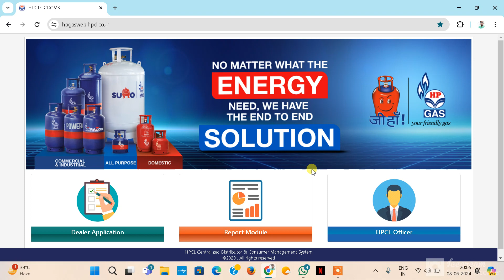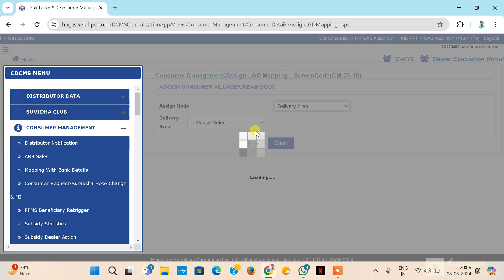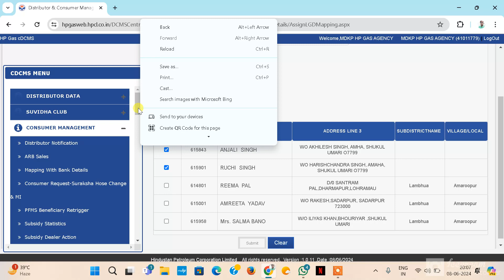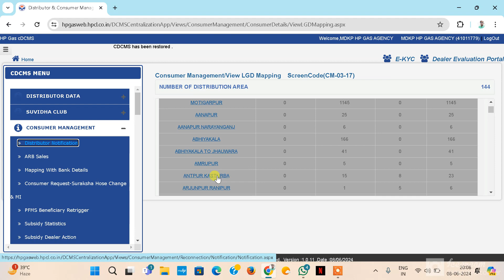LGD Mapping Short Time @VipinHPgas LGD Mapping